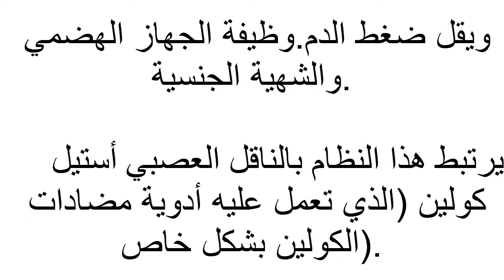الضحك-حارب الاكتئاب والقلق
الضحك
Le rire est un réflexe à une émotion plaisante, qui se manifeste par un enchaînement de petites expirations saccadées accompagné d'une vocalisation inarticulée plus ou moins bruyante, et par une expression faciale associée à cette émotion